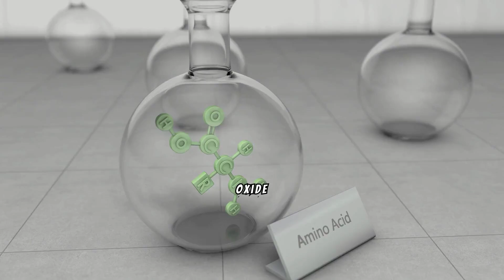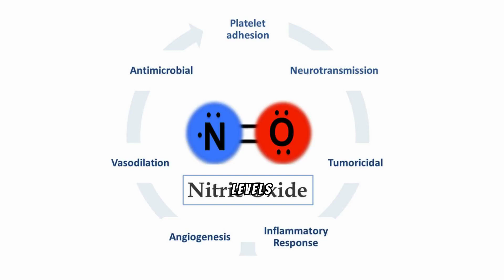Unlock the Power of Nitric Oxide: Boost Your Health & Performance Naturally!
Description:
"Did you know that Nitric Oxide is key to better cardiovascular health, improved exercise performance, and a stronger immune system? In this video, we break down the importance of Nitric Oxide, how your body produces it, and simple lifestyle changes to boost your levels. Learn the best foods to eat, the role of exercise, and how to restore Nitric Oxide naturally. Stay healthy and keep your body performing at its best!